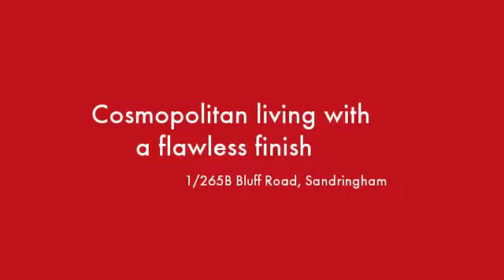1/265B Bluff Road Sandringham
Instavid for 1/265B Bluff Road, Sandringham